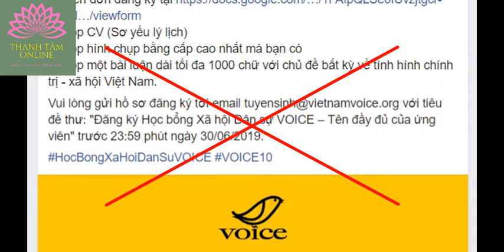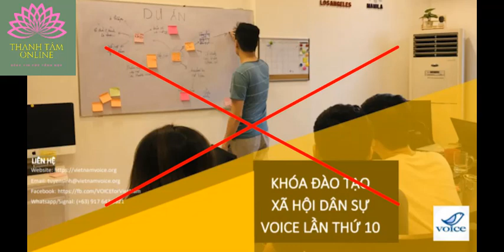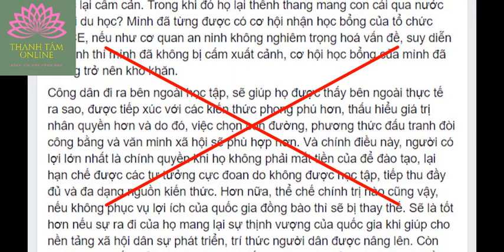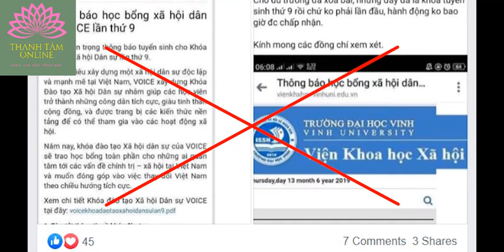Học bổng VOICE: đào tạo “nhà hoạt động độc lập” hay những con rối của Mỹ?